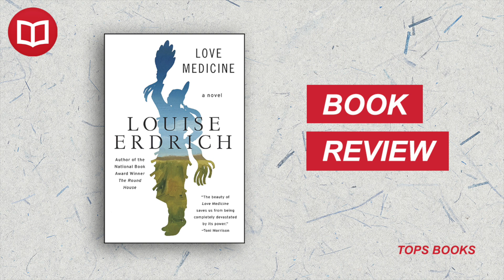Love Medicine by Louise Erdrich | Book Summary | 100 Books to Read in a Lifetime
📚💖 Welcome back to our series, "100 Books to Read in a Lifetime"! Today, we're diving into the multi-generational saga "Love Medicine" by Louise Erdrich.

In this video, we'll journey through the intertwined lives of two Chippewa families residing in North Dakota. Through a web of stories, we'll explore their trials, triumphs, passions, and pains over the course of several decades. Erdrich beautifully showcases Native American culture, heritage, and resilience, even in the face of profound struggle.

We'll delve into Erdrich's distinct narrative style, her richly drawn characters, and her profound exploration of themes such as love, identity, culture, and the bond of family.

Whether you're revisiting "Love Medicine," reading it for the first time, or seeking a deeper understanding of Erdrich's lyrical narrative, our summary offers a detailed and insightful exploration of this significant work of literature.